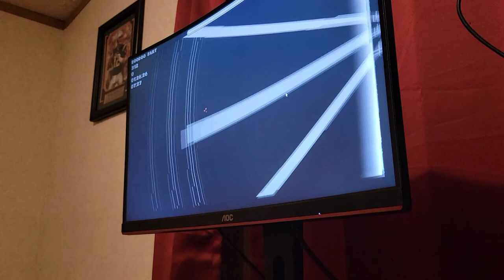Unnerfed Happilous 100%